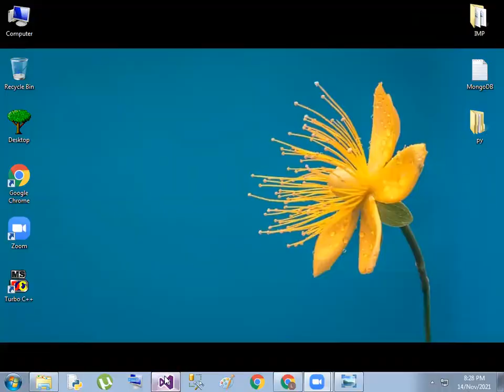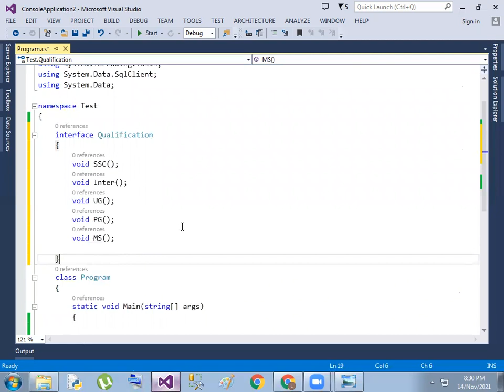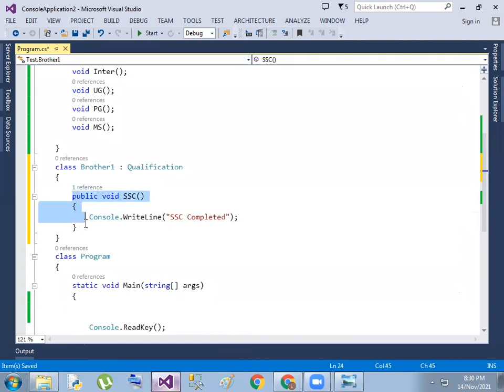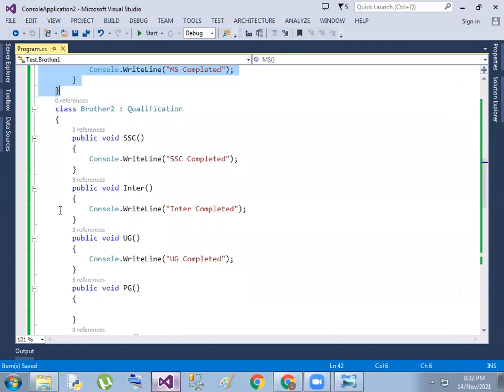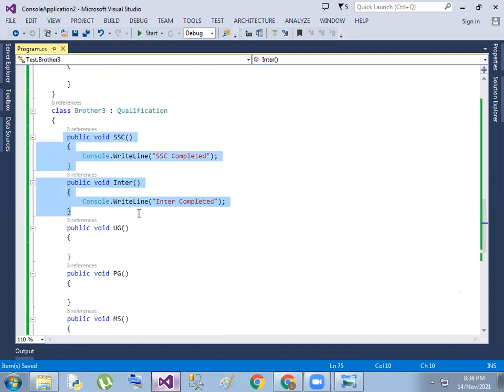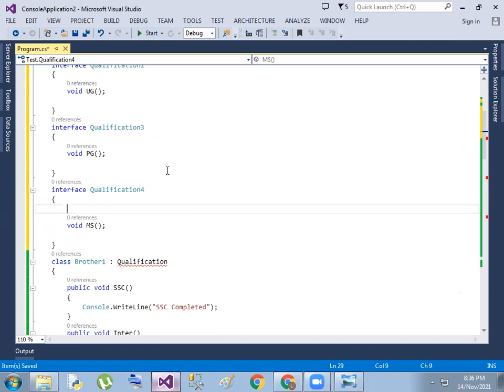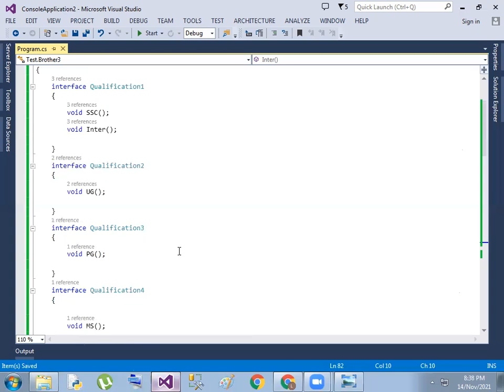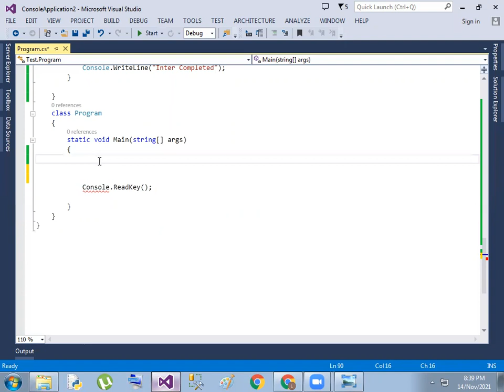4 Interface Segregation Principle in Telugu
4 Interface Segregation Principle in Telugu